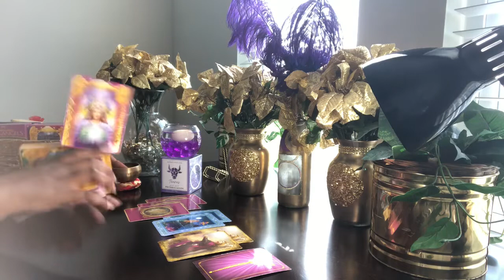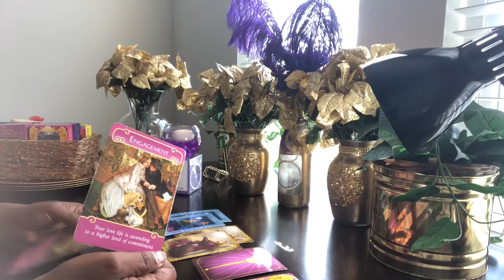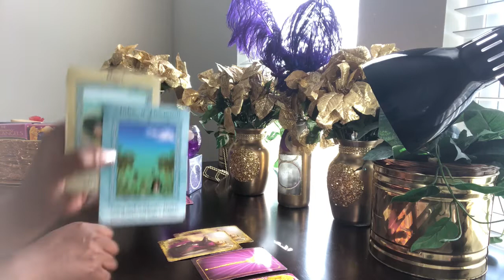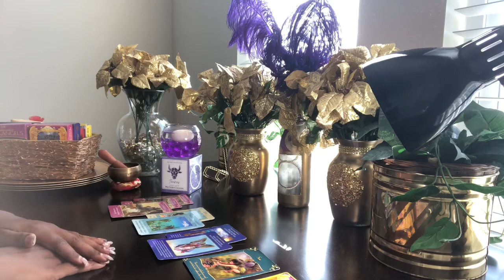Leo Don’t Set Your New Moon Intentions Until You View This Reading! - September 28, 2019